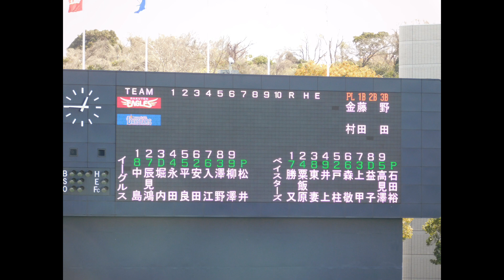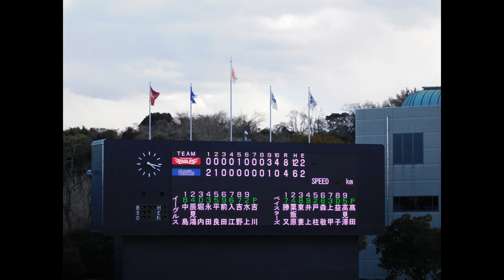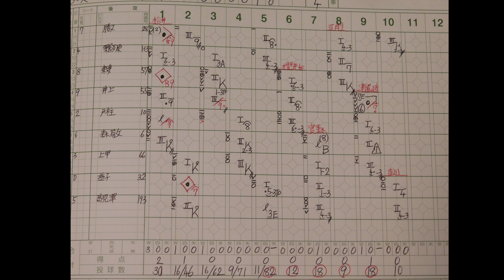【画像スライドショー】2024.3.21イーグルス VS ベイスターズ 横須賀スタジアム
球審：金村
1塁塁審：藤田
3塁塁審：野田
公式記録員：伊藤
来場者数：496人